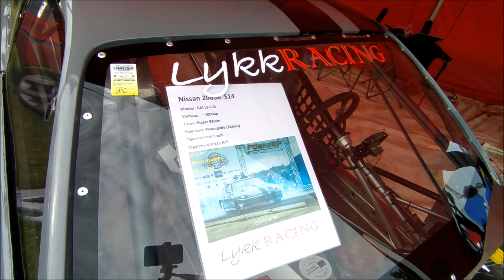Tartu Motoshow 2023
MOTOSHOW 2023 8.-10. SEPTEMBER